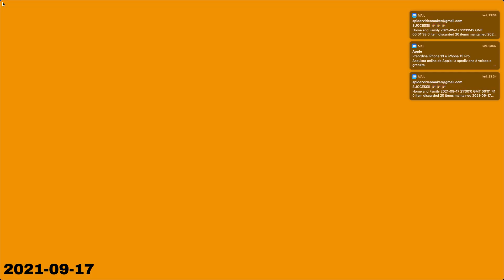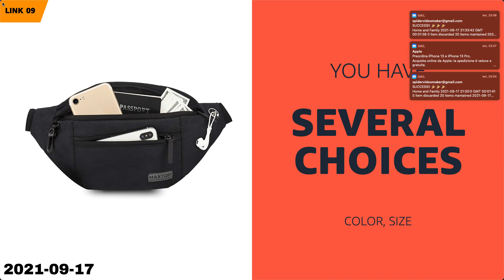Top 10 "Hobby and Travel" deals on Amazon, today (2021-09-17)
⚠️ ATTENTION!
3. "Today" means 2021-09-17. Out of the day?

🔗 01 - Guitar Cable 20 ft New bee Electric Ins...: true
🔗 02 - Nooie Baby Monitor, WiFi Pet Camera Ind...: true
🔗 03 - 100PCS Black Disposable Face Mask Filte...: true
🔗 04 - ApePal 30PCS 5-Layer Disposable KN95 Fa...: true
🔗 05 - G Gradual Men's 7" Workout Running Shor...: true
🔗 06 - YEOREO Scrunch Butt Lift Leggings for W...: true
🔗 07 - Fahren H11/H9/H8 LED Headlight Bulbs, 6...: true
🔗 08 - [Upgraded] 8 Sets Button Pins for Jeans...: true
🔗 09 - MAXTOP Large Crossbody Fanny Pack with ...: true
🔗 10 - LaLaLa Womens Workout Shorts with Zip P...: true